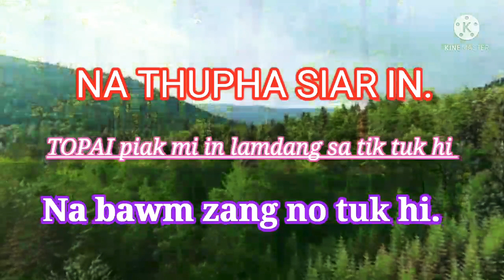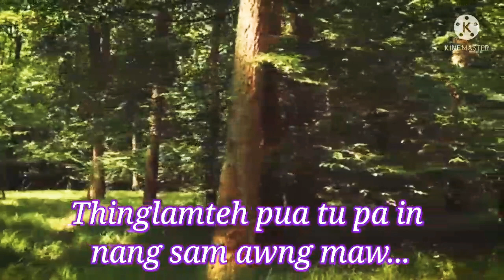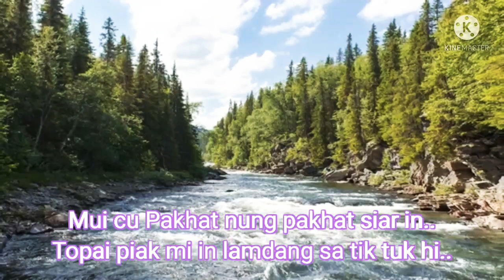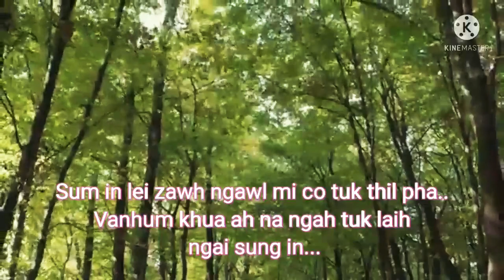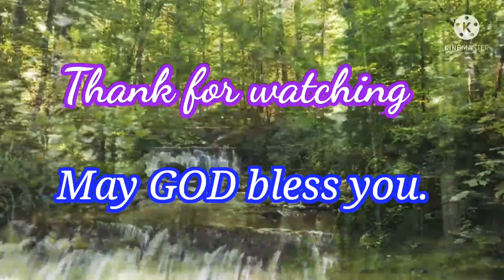NA THUPHA SIAR IN || Count your blessings || NGAWN CHRISTIAN LABU No .354 ( Ngawn La )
A Topa uh Jesuh Khrih tuah a pehzop dunnak uh i hangin vancung a, hawvang thupha a phunkim cu eimuhte pia hi.
Efesa 1:3

Eimu sungah a huham tuah nadektu in, a nget theih uhmi le a ngaihsut theih uhmite sangin a let tampi in dek thei hi.
Efesa 3:20

Pathian in leihum hi a ih leita hangin a Capa neihcalam pia in, amah a umtu hempoh cu thi ngawlin kumkhua nunnak nei haw tuk hi. Itahim titale Pathian in, a Capa a tiik ten leihum thukhentu tukin tiik ma hi. Leihum Nunpantu tukin tiik hi.
Johan 3:16-17

A kho mi Topa i itnak cu itik hei ten cat awng ma hi; A hehpihnak cu tawp ni nei ma hi. Zing khuavak bangin thak leleng. Muantak a hihnak cu nasezet hi.
Kah La 3:22-23

1. TOPA cu Kei mah cing tu tuu cing pha hi.
    Sapmi dang ii mah nei tuk mang ka nun sung.
Ham hing nak mun tui bul ah kei hawh pih hi.
Ka nun nak tuk tha cat bang ngawl kei pia hi.

CHORUS:
        Phat nak le hehpih nak in ka nun sung.
A kum khua in kei mah zui leng tuk hi.
A kum khua nop nak TOPA inn pha sung ah.
A mah tuah um leng tung hi.

2. Thih nak hawk luam sung na ngawn ka nawk hei in..
Siat nak lau mang aman kei cing le leng hi.
A tembek le a thiangkhut cu kei ca hi.
A kum zangza ka lung muan nak a mah hi.

3. Ka ngal tei muh nak mai ah kei ca tuk in.
Ca buai phah in an uk bel tuah kei vak hi.
Cat bang ngawl in ka lu sa thau noih sak hi.
A ma neel ah ai ngen bet tuk laih ing heng.